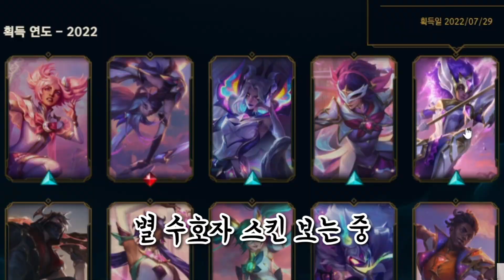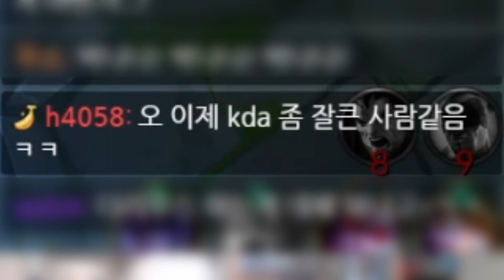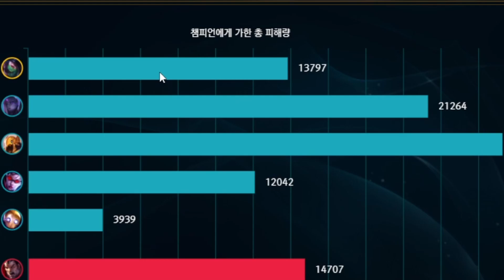별수호자 벨베스도 주는 별수호자 아칼리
별수호자 아칼리다~
썸네일:박나나,별우 / 편집:랭승이